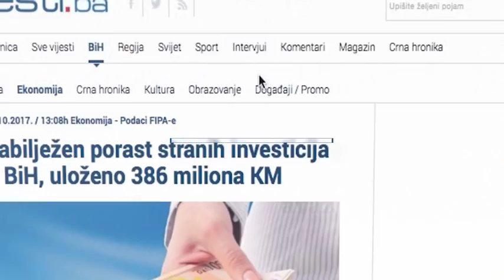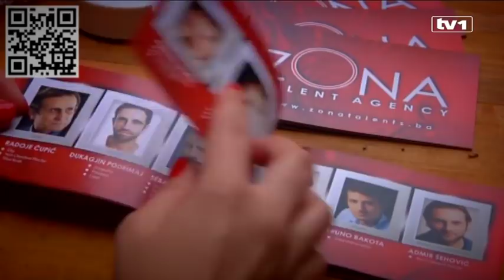Ja biram goste sa Anilom Gajević – 03.12.2017.